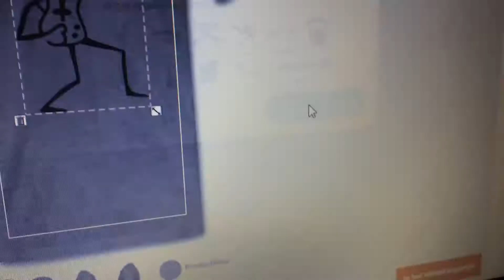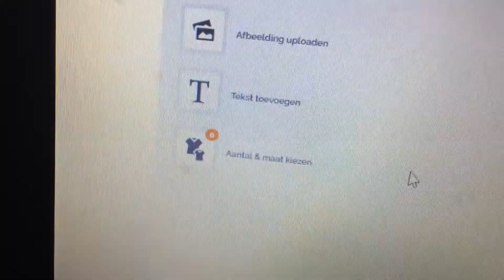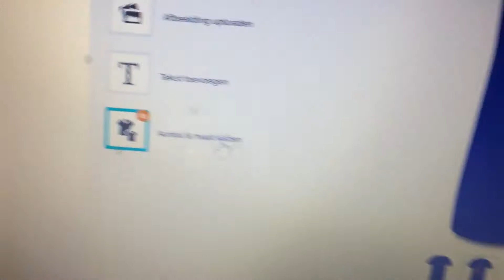Uitleg ontwerp modus WheelChair Mafia shop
In dit filmpje wordt op een gemakkelijke manier uitgelegd hoe je zelf een eigen t-shirt ontwerp kan maken in onze shop